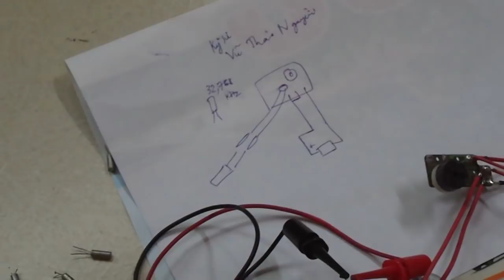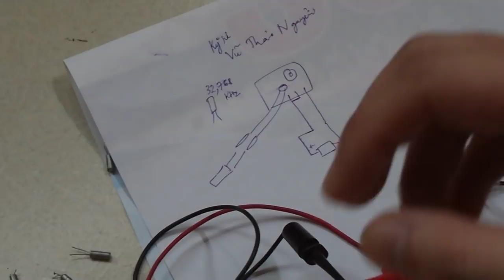Chế tạo mạch đo thạch anh nhôm 32.768Khz chính xác 100% cùng kỹ sư Vũ Thảo Nguyên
Mạch này giúp các bạn kiểm tra chính xác thạch anh nhôm.